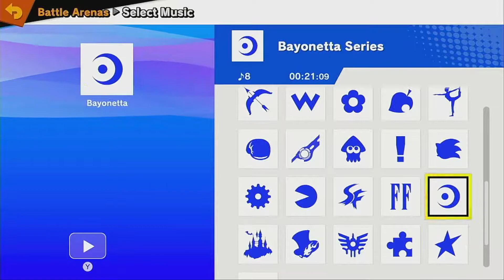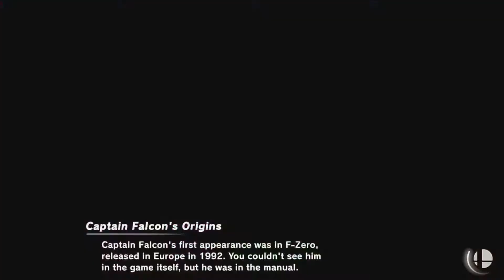Smash ep6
playing against two other people is quite challenging